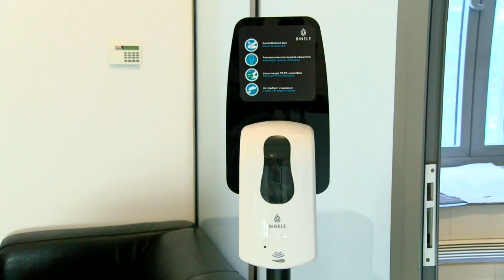Безопасный спорт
Фитнес-клубы дольше всех сидели на карантине. Открыться им разрешили только в конце июня, но с соблюдением ряда требований. Благодаря этому фитнес-клубы сейчас - одно из самых безопасных мест.